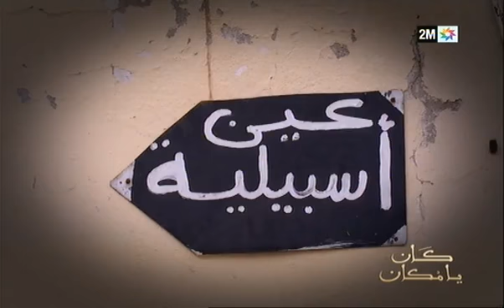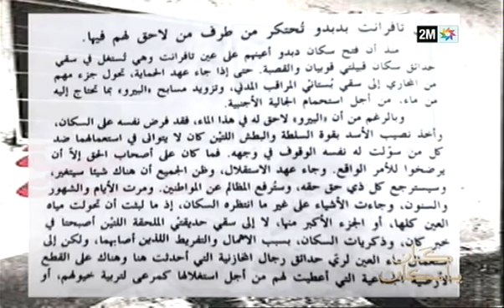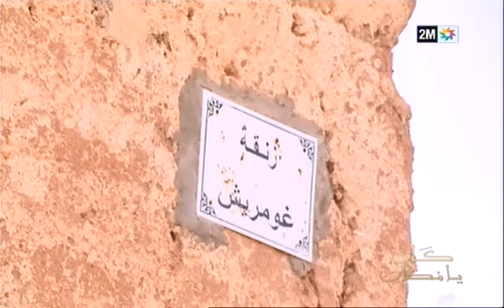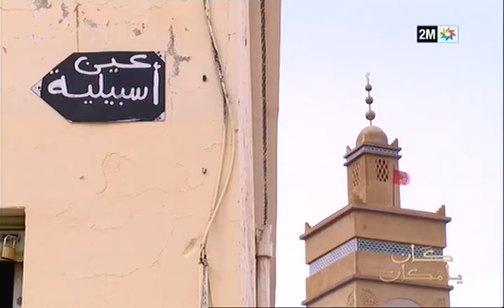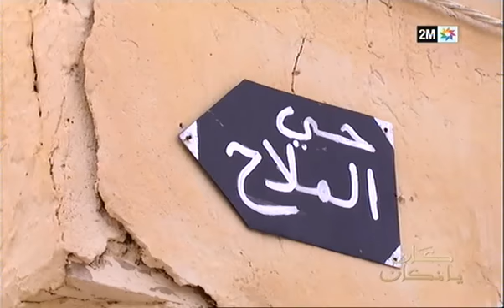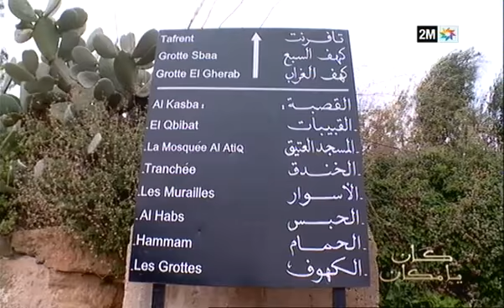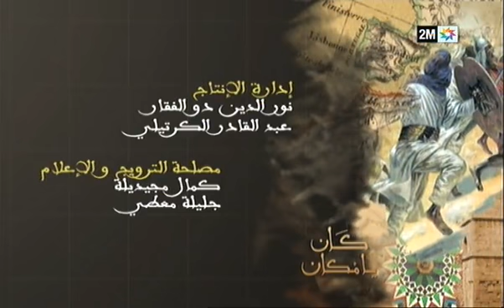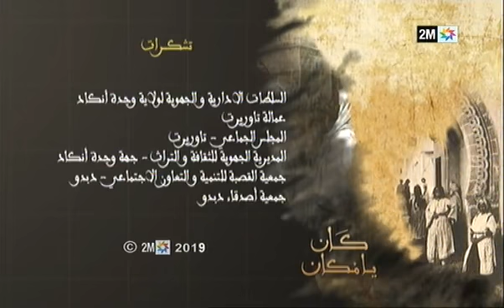كان يامكان : دبدو " في موت مختلف"